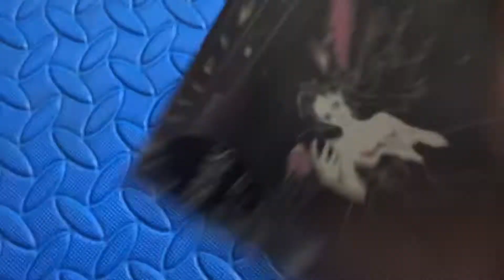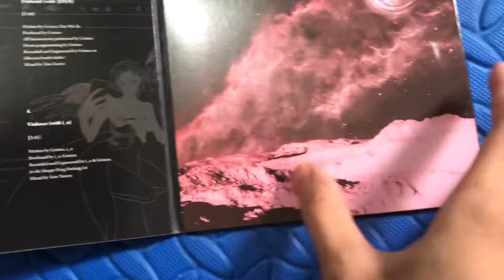Unboxing Miss Anthropocene CD album by Grimes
This is her latest coolest masterpiece which is released in 2020🔥